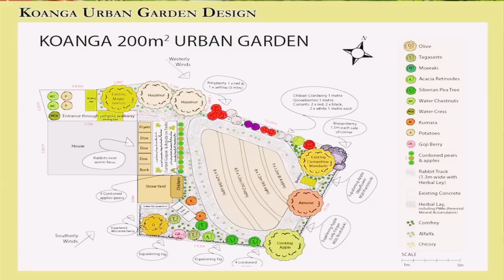200m² Urban Garden Project - Koanga Institute, NZ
The Koanga Institute, New Zealand's only organisation who are preserving our heritage seeds and educating others on regenerative and sustainable ways of living, have set up a model of food security and nutritional resilience on 200sqm within the Koanga Institute in Wairoa, New Zealand. In order to keep maintaining the garden and add more innovative systems that will help urban people to grow their own nutritious food, they are looking for donations to their crowd-funded campaign. Please give generously to help get this information out there to those who need it and receive some great perks in return!